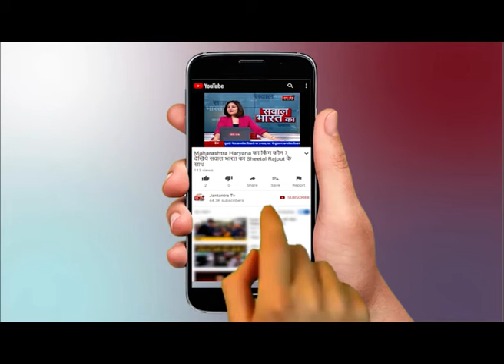MADHYA PRADESH - CHHATTISGARH NEWS : एमपी और छत्तीसगढ़ की सभी बड़ी खबरें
WATCH MADHYA PRADESH - CHHATTISGARH NEWS : एमपी और छत्तीसगढ़ की सभी बड़ी खबरें ON JANTANTRA TV